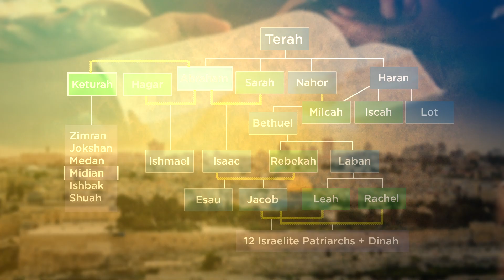The History and Archaeology of the Bible | Official Trailer | The Great Courses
Discover ancient evidence related to the Tower of Babel, the path of the Exodus from Egypt, the life of Jesus, and other findings that throw revealing light on the scriptures.